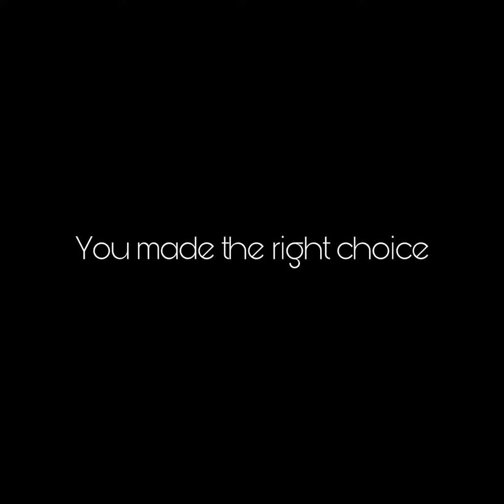Molly join us ending